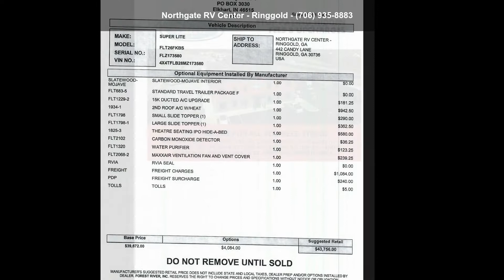2021 Forest River Flagstaff Super Lite 26FKBS - Northgate...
For Sale in Ringgold, GA 30736

2021 FLAGSTAFF 26FKBS:
SLATEWOOD-MOJAVE INTERIOR, AM/FM/CD/DVD/MP3 W/BLUETOOTH, 50AMP SERVICE, 15K BTU A/C, 2ND A/C W/HEAT, POWER TONGUE JACK, STABILIZER JACKS, POWER AWNING, SLIDEOUTS, 2 and apos; and apos; HITCH RECEIVER, SMALL SLIDE TOPPER, LARGE SLIDE TOPPER, OUTSIDE GRIDDLE, EXTERIOR SPEAKERS, OUTSIDE SHOWER, QUEEN BED, WARDROBES, SKYLIGHT SHOWER, THEATER SEATING, BOOTH DINETTE, PANTRY, WATER PURIFIER, MAXXAIR VENTILATION FAN  and  COVER, DAY/NIGHT SHADES, FIREPLACE, LED LIGHTS, AND MORE...

Length: 29 and apos; 11 and quot;
# of A/Cs: 2
A/C Spec: 15K BTU A/C  and  2ND A/C W/HEAT
# of Slideouts: 2
Water Capacity - Black: 45
Water Capacity - Grey: 90
GVWR: 8596
Payload Capacity: 2188
Hitch Weight: 796